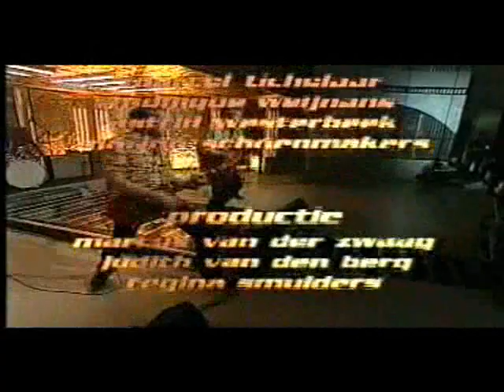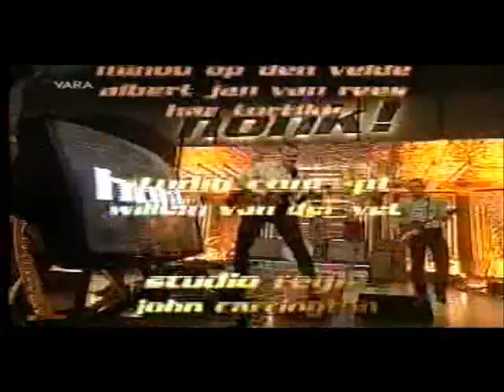The Firebirds - Do You Have To Ask & Sham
The Firebirds live TV appearance on Honk in 2000